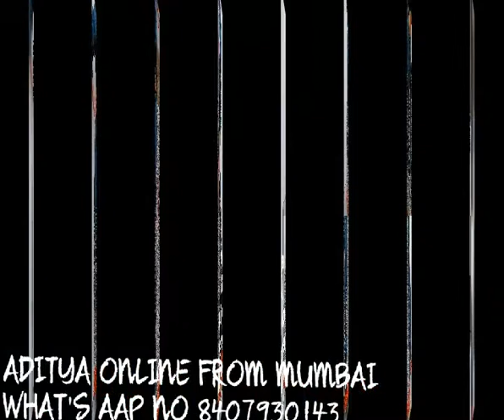Selfie kurtis direct kharide what's aap no 8407930143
Just click join my gruop